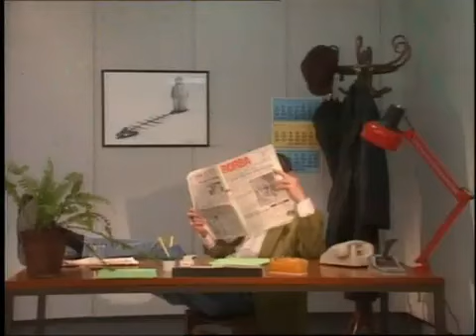Foliranti prva epizoda